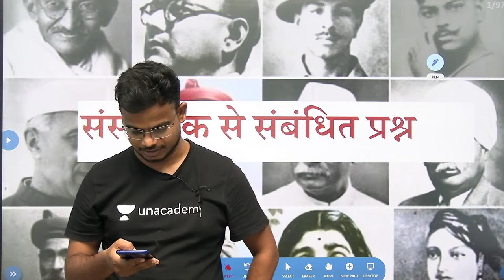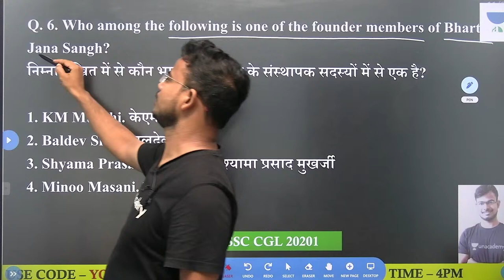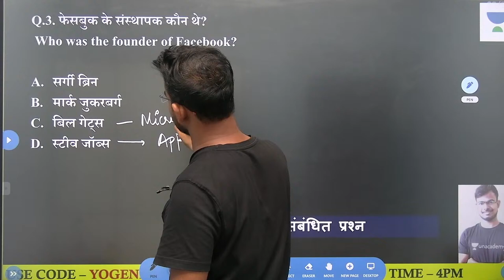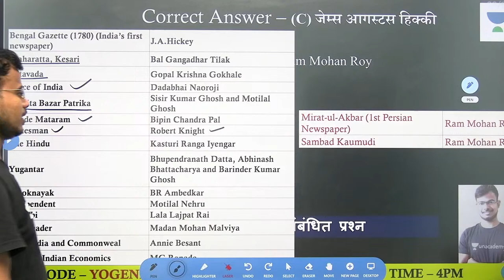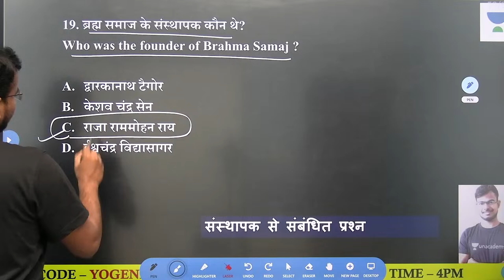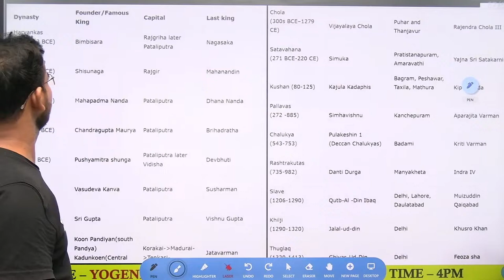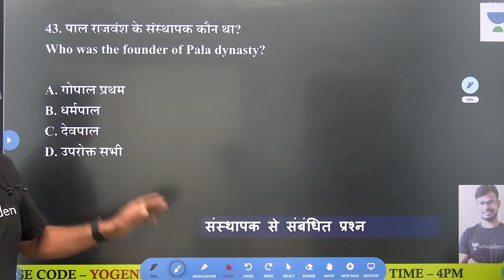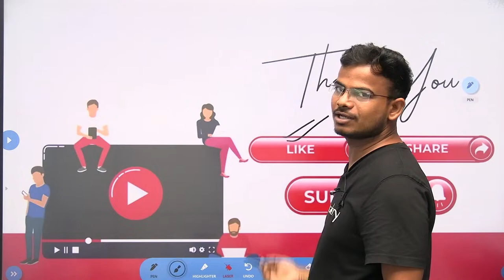Founder | Lecture-11 | GA & GS | RRB Group D | NTPC CBT 1 | Yogendra Verma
In this session, Yogendra Verma will be teaching about Founder from GA & GS for RRB Group D/NTPC CBT 1 | Founder RRB GROUP D | NTPC series based on CBT 1 by Yogendra Verma | Founder for RRB Group D/NTPC CBT 1 | Let's Crack SSC & Railway Exams

Welcome to Let's Crack SSC & Railway Exams, your one-stop solution for all competitive exams. India’s Top Educators will be teaching you daily on this channel. We will cover the entire syllabus, strategy, updates, and notifications which will help you to crack all competitive exams.
During the live session, Our expert, Yogendra Verma will share various tips and tricks along with examples that will help you crack these problems quickly and easily. Aspirants who are preparing for their Exams will be benefited from this channel. Unacademy platform has the Best Educators from all over the country, who take live classes every day.

Unacademy Subscription Benefits:
1. Learn from your favorite teacher
2. Dedicated DOUBT sessions
3. One Subscription, Unlimited Access
4. Real-time interaction with Teachers
5. You can ask doubts in the live class
6. Limited students
7. Download the videos & watch offline